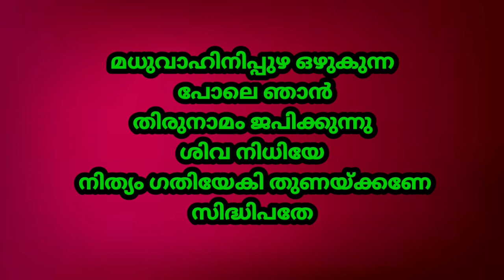Ganapathiye Madhur Ganapathiye=Hd Karaoke With Lyrics|Ohm Gananadham[2001]